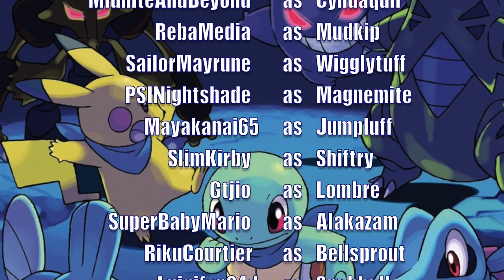Pokémon Mystery Dungeon: Blue Rescue Team - Episode 4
We have a bit more laid back day today, as we go to the square to set up some friend areas for our future team members!

This is a fully voice acted, cinematic-style Let's Play! Each episode will be presented in a story driven narrative, rather than treating this as a video game walkthrough. With the help of some artists, remixers, and over 40 special guest voice actors, I hope you enjoy the story that's about to unfold!